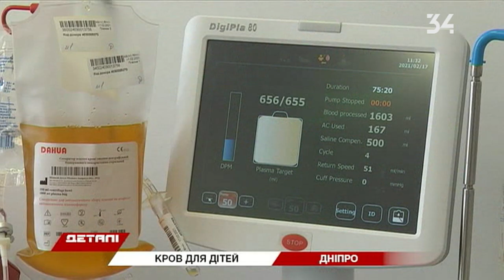У Дніпрі здали кров для хворих і недоношених дітей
Акцію приурочили до міжнародного Дня спонтанного прояву доброти.